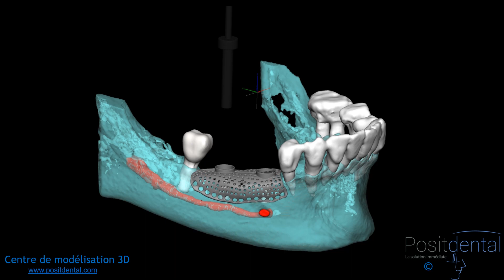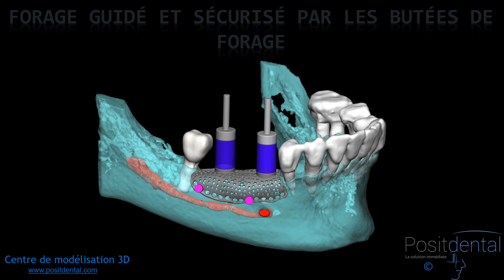Régénération Osseuse & Implantation Guidée R O I G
La façon la plus simple et sécurisée de réaliser un R.O.G et de positionner les implants.